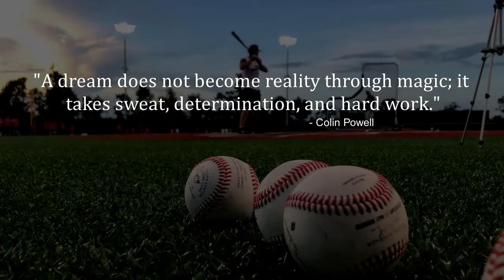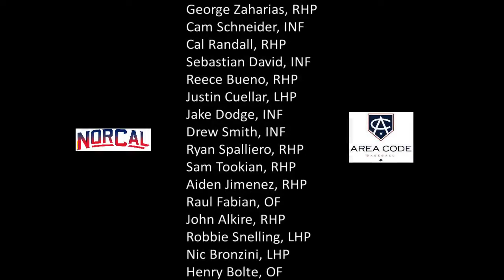NorCal Baseball: 2021 Area Code Game Players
NorCal players invited to the 2021 Area Code Games